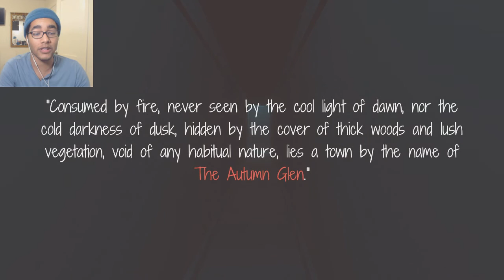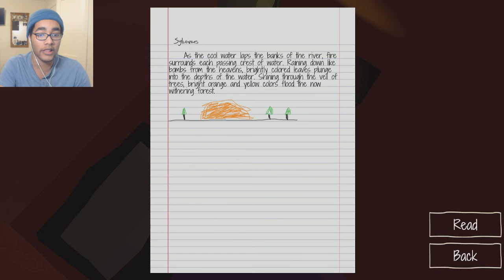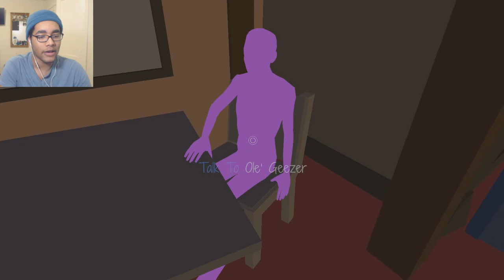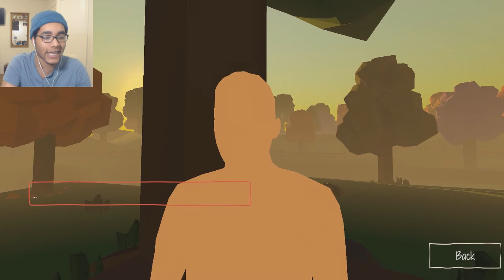The Autumn Glen Gameplay | WHO AM I?!!?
The Autumn Glen Gameplay - This game is about a man looking for his brother, while simultaneously looking for himself.